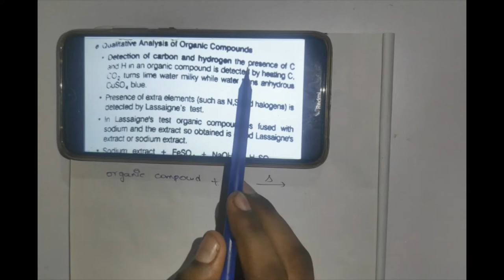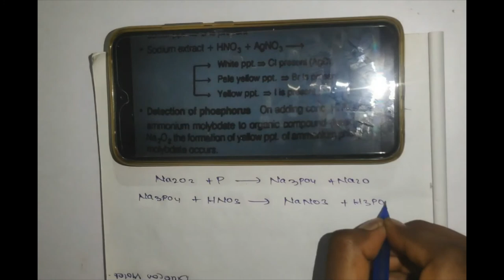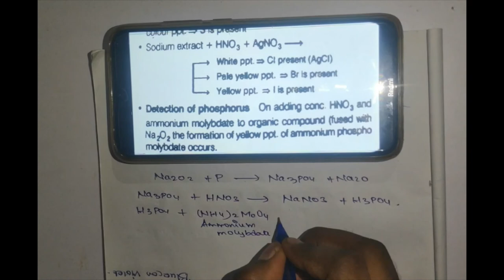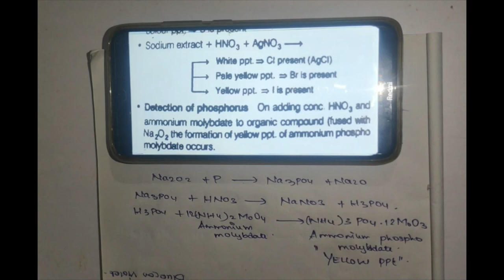Qualitative Analysis in Tamil - NEET Chemistry Free Online Classes Tamil/English - Mupab Academy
Qualitative Analysis in Tamil - NEET Chemistry Free Online Classes Tamil/English/Hindi - Mupab Academy

What is Qualitative Analysis?
Quantitative analysis is an analysis method used to determine the number of elements or molecules produced during a chemical reaction.  Organic compounds are comprised of carbon, hydrogen, oxygen, nitrogen, phosphorus, sulphur and halogens. The various methods used for the measurement of percentage composition of elements in an organic compound are explained here.

Percentage of X =

((Atomic mass of X)/(Molecular mass of AgX))x((Mass of AgX)/(Mass of the compound))x100

Calculations:

Let the mass of the given organic compound be m g.

Suppose the mass of AgX formed = m1 g.

We know that 1 mol of AgX consists of 1 mol of X.

So, in m1 g of AgX , mass of halogen = \frac {(atomic~mass~of~X~×~m_1~g)}{(molecular~mass~of~AgX)}
(molecular mass of AgX)
(atomic mass of X × m
1
  g)
Percentage of halogen = \frac {(atomic~mass~of~X~×~m_1~×~100)}{(molecular~mass~of~AgX~×~m)}
(molecular mass of AgX × m)
1
  × 100)
Estimation of Sulphur
A known mass of the compound is heated with conc. HNO3 in the presence of BaCl2 solution in Carius tube. Sulphur is oxidised to H2SO4 and precipitated as BaSO4. It is then dried and weighed.

Percentage of S= ((Atomic mass of S)/(Molecular mass of BaSO4)) x (( Mass of BaSO4)/(Mass of the compound)) x 100

Calculations:

Suppose the mass of organic compound = mg

Let the mass of barium sulphate formed = m1 g

We know that 32 g sulphur is present in 1 mol of BaSO4

Therefore, 233 g BaSO4 contains 32 g sulphur:

⇒   M1 g of BaSO4 contains \frac {32~×~m_1}{233} g
233
32 × m
1

 g  of sulphur

Percentage of sulphur = \frac {32~×~m_1~×~100}{233~×~m}
233 × m
32 × m
1

Test for Phosphorous
The organic compound is heated with an oxidising agent to oxidise phosphorous to phosphate. The solution is then boiled with concentrated HNO3 and treated with ammonium molybdate. Yellow precipitate confirms the presence of phosphorous.

The reaction is given below,

Na3PO4 + 3HNO3 → H3PO4 + 3NaNO3

H3PO4 + 12(NH4)2MoO4 + 21HNO3 → (NH4)3PO4.12MoO3 + 21NH4NO3 + 12H2O

Quantitative analysis is more towards finding out how much of the elements are present, that is, their amounts.ium molybdate ((NH4)2MoO4). It is filtered, dried and weighed.

Percentage of P=

((Atomic mass of P)/(Molecular mass of (NH4)3PO4.12MoO3)) x ((Mass of (NH4)3PO4.12MoO3)/(Mass of compound)) x 100

Estimation of Nitrogen

Estimation of Nitrogen by Dumas Method
A known mass of the compound is heated with CuO in an atmosphere of CO2, which yields free nitrogen along with CO2 and H2O.

CxHyNz + (2x+ 0.5y) CuO → xCO2 + 0.5y H2O + 0.5z (N2) + (2x+ 0.5y)Cu

The gases are passed over a hot copper gauze to convert trace amounts of nitrogen oxides to N2. The gaseous mixture is collected over a solution of KOH which absorbs CO2, and nitrogen is collected in the upper part of the graduated tube.
Estimation of Nitrogen by Kjeldahl Method
A known mass of an organic compound is (0.5 g) is mixed with K2SO4 (10 g) and CuSO4 (1.0 g) and conc.H2SO4 (25 mL), and heated in a Kjeldahl’s flask.

CuSO4 acts as a catalyst, while K2SO4 raises the boiling point of sulphuric acid. The nitrogen in the compound is quantitatively converted to (NH4)2SO4. The resulting mixture is reacted with an excess of NaOH solution and the NH3 so evolved, is passed into a known but the excess volume of standard acid.

The acid left unreacted is estimated by titration with some standard alkali. Thus the percentage of nitrogen can be calculated.
The reactions are given below:

C + H + S → CO2 + H2O + SO2
N → (NH4)2SO4
(NH4)2SO4 + 2NaOH → Na2SO4 + 2NH3 + 2H2O
2NH3 + H2SO4 → (NH4)2SO4
Calculation of the percentage of N

Let the mass of the organic compound be mg.

Volume of H2SO4 (Molarity M) = V mL

The volume of NaOH of molarity M used for titration excess of H2SO4= V1 mL

mEq of excess H2SO4 = mEq of NaOH

= MV1 mEq

Total mEq of H2SO4 taken = 2MV

mEq of H2SO4 used for neutralisation of NH3 = (2MV – MV1)

Therefore,

mEq of NH3 = (2MV-MV1)

1000 mEq or 1000 mL of NH3 solution contains = 17 g of NH3 (or) 14 g of N

Therefore,

(2MV-MV1) mEq of NH3 contains

=(14 x (2MV-MV1)) / 1000 g of N

Percentage of N= ((14x(2MV-MV1)) x (100/(1000xm)))

Estimation of Oxygen – Aluise’s method
A known mass of the compound is decomposed by heating it in the presence of N2 gas. The mixture of gases so produced is passed over red hot coke. This is done so that all the O2 is converted to CO. This mixture is heated with I2O5 in which CO is oxidised to CO2 liberating I2.

Organic compound → Other gaseous products + O2

2C + O2 → 2CO

I2O5 + 5CO → 5CO2 + I2

Percentage of O = ((Molecular mass of O2/Molecular mass of CO2) x (Mass of CO2/Mass of the compound) x 100